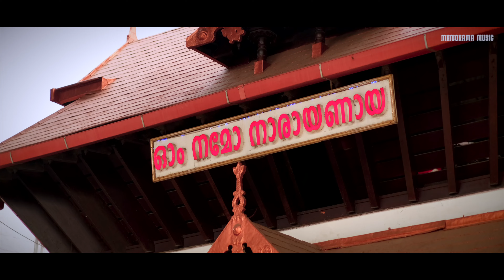Neela Thirumudi Choodunna | Adithyan | Vaishnavy | Theertha | Sukruthesh Krishna | Mineesh Thambaan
Lyrics : Sukruthesh Krishna
Singer : Adithyan | Vaishnavy |  Theertha Sathyan
Creative Head: Riyaz Irinjalakuda | Camera: Nithin Thalikulam
Editing: Reneesh Ottapalam | Recording & Mixing: Sreejith Sankar
Floor Suport: Deby Mathew, Abijith | Studio: Magic Mango Film Studio